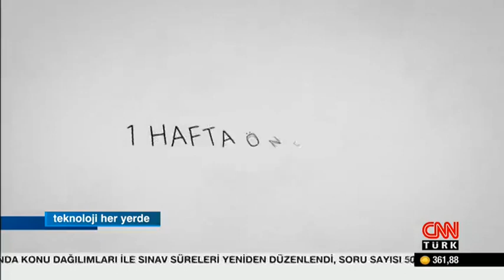Uyku apnesine çözüm bulan girişimimiz Respo Gadgets CNN Türk ekranında!